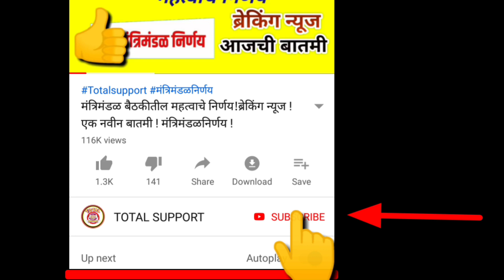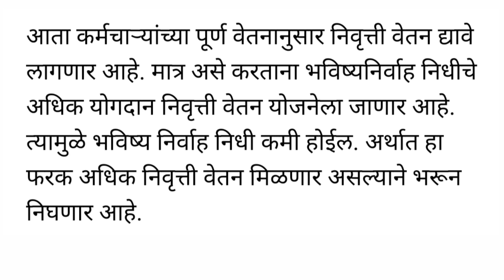कर्मचाऱ्यांना निवृत्तीनंतर मिळणार घसघशीत पेंशन ! सर्वोच्च न्यायालयाचा मोठा निर्णय!! ब्रेकिंग न्यूज!